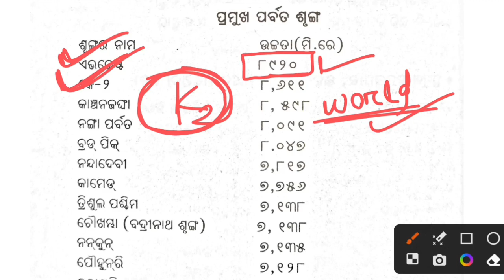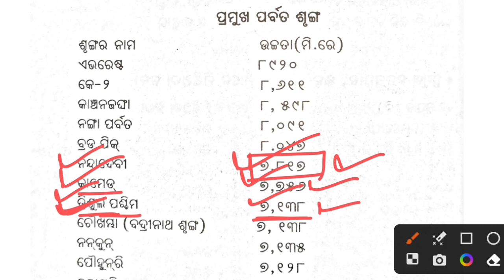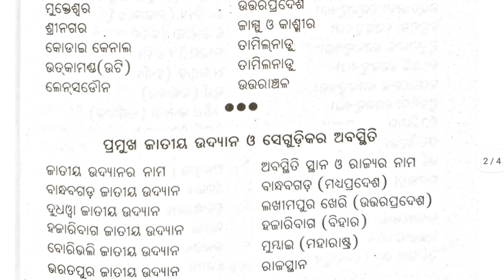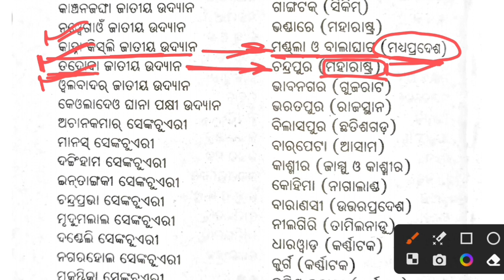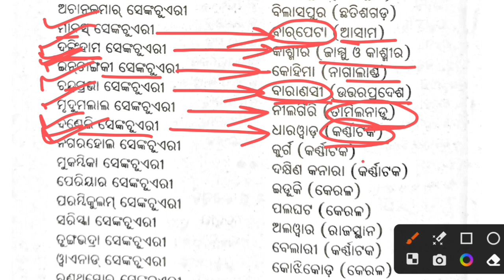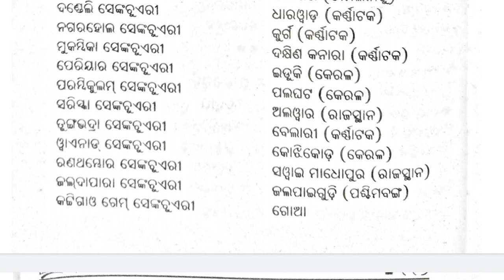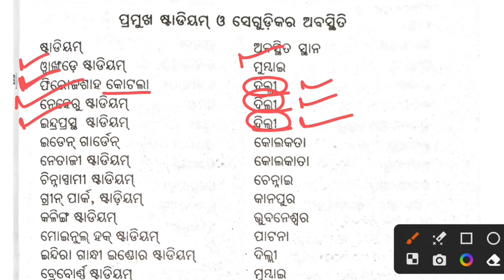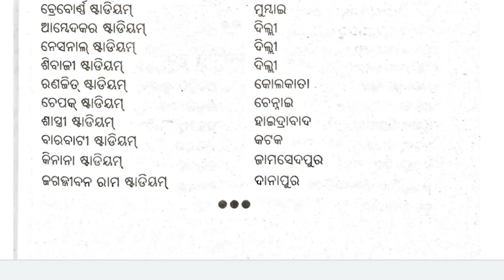NATIONAL PARKS IN INDIA (ଭାରତର ଜାତୀୟ ଉଦ୍ୟାନ) || MOUNTAIN PEAKS & NATIONAL PARKS IN INDIA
MOUNTAIN PEAKS (ପର୍ବତ ଶୃଙ୍ଗ) || NATIONAL PARKS IN INDIA || Important Stadiums in India

important mountain Peaks in the world
all important mountain Peaks in the world
national parks in India
all important national parks in India
national parks in India mcq
national parks in India in hindi
national parks in India in odia
stadiums in India
all important stadiums in India
mountain peaks of world
wildlife sanctuary in India
all important wildlife sanctuary in India
wildlife sanctuary in India in hindi
wildlife sanctuary in India in odia
national parks in India mcqs
mountain peaks in India
Indian geography
Indian geography mcq
Indian polity
Indian culture
Indian space
Indian geography part 1 in odia
Indian geography part 2 in odia
Indian geography part 3 in odia
Indian geography part 4 in odia
Indian geography in odia
Indian geography recent
Indian geography
Indian geography the way of solution
Indian geography
Indian geography by parcham classes
Indian geography mcq questions 2023
osssc
icds supervisor indian geography
icds supervisor syllabus 2023
icds supervisor questions 2023
icds supervisor pyq
icds supervisor pyq gk
icds supervisor indian geography mcq
icds supervisor indian geography classes
icds supervisor indian geography 2023
anganwadi supervisor syllabus 2023
anganwadi supervisor questions 1023
anganwadi supervisor indian geography
anganwadi supervisor indian geography 2023
anganwadi the gk classes 2023
anganwadi supervisor indian geography mcq
icds supervisor indian geography mcq 2023
ri ari amin sfs forest guard 2023
ri ari amin sfs forest guard gk classes 2023
ri ari amin sfs forest guard Indian geography
ri ari amin sfs forest guard gk classes
ri ari amin sfs forest guard Indian geography mcq
ri ari amin sfs forest guard Indian geography marathon
stadiums in India
national parks and wildlife sanctuary in India
national parks and wildlife sanctuary in India for all competitive exams